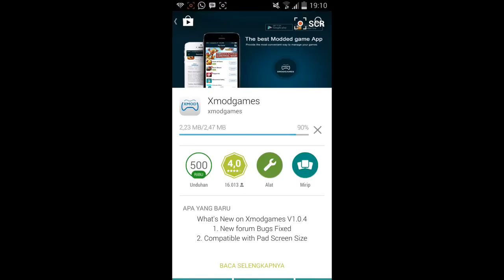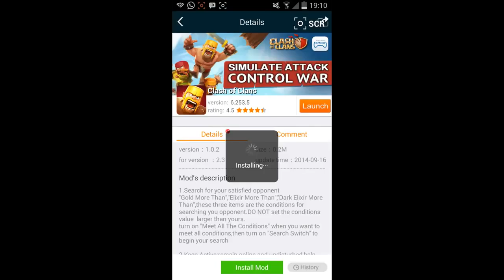Cara Instal Xmodgames Clash Of Clans : Update by CoC Club